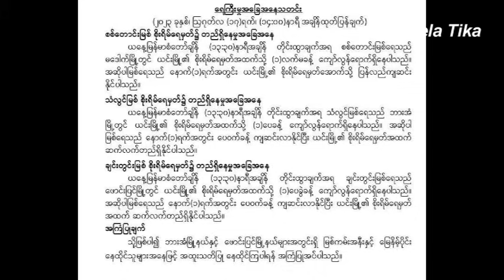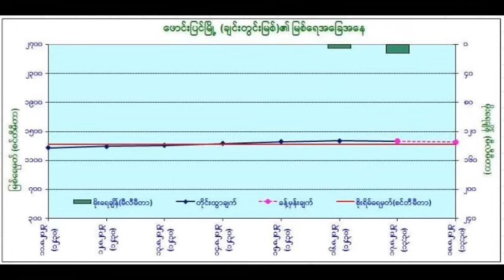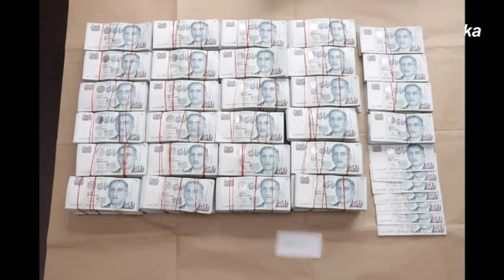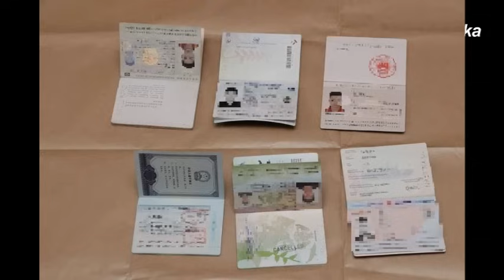ညေန ၆ နာရီမုန္တိုင္းသတင္းထူး ေရႀကီးမႈ စံခ်ိန္တင္ ေပ ၃၀ ထိ တက္မယ့္ ၿမိဳ႕ ႀကီး ေရေအာက္ေရာက္ေတာ့မယ္